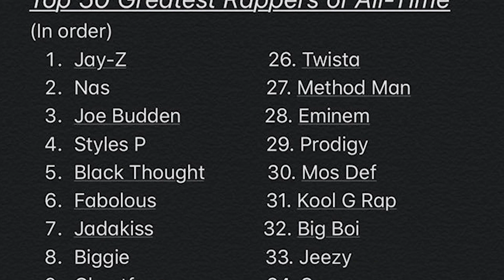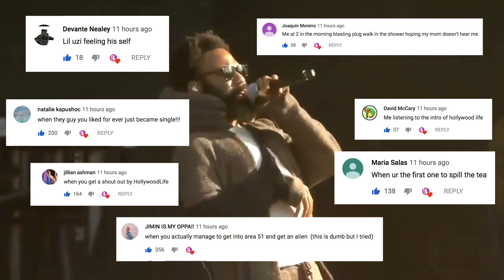Drake & Chris Brown ‘No Guidance’ Inspires Bad Boys Remake?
Yung Miami’s car is shot at. Chance the Rapper worries fans with scary tweets. Plus - Will Drake and Chris Brown star in a movie together?

Yung Miami, 25, who is one half of the female rap duo City Girls, was allegedly shot at while at Circle House Studios in Miami, Florida, according to multiple reports on August 6. The pregnant rapper‘s vehicle was reportedly shot at, online videos claim, which show the rapper speaking to police. HollywoodLife reached out to a representative for City Girls and Yung Miami and did not receive an immediate reply.

ABOUT HOLLYWOODLIFE